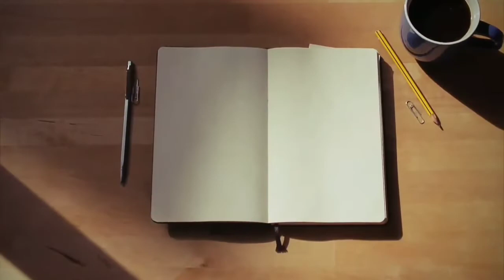Easy tasty simple chicken curry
thanks to Krishna Prasad KP for the beautiful intro video